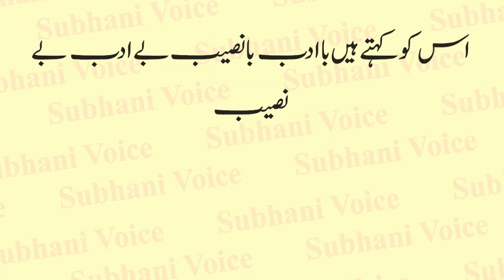Ba Adab Ba Naseeb , Be Adab Be Naseeb | Behlol Dana Aur Tajir Ki Heart Touching Story | Urdu & Hindi